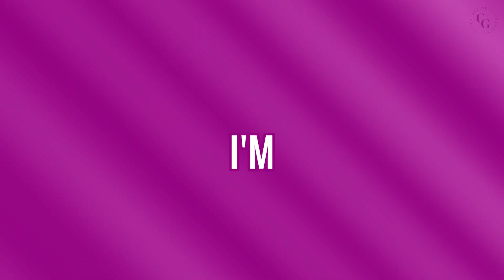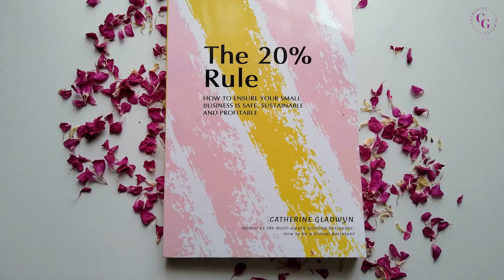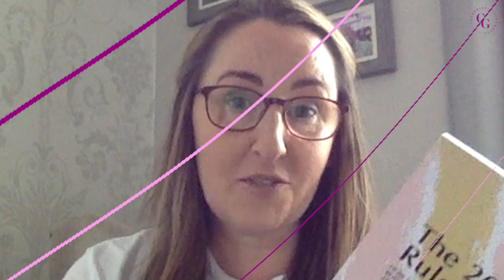How to build a successful Virtual Assistant business. Six things you can do today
Do you want to know how to build a successful virtual assistant business? Let me share six things I did to build mine which you can do today.

Being a Virtual Assistant is possible. You can do this.

Hi, I'm Catherine Gladwyn, Virtual Assistant, VA Mentor and number one bestselling author of multi-award winner, How to be a Virtual Assistant and The 20% Rule.